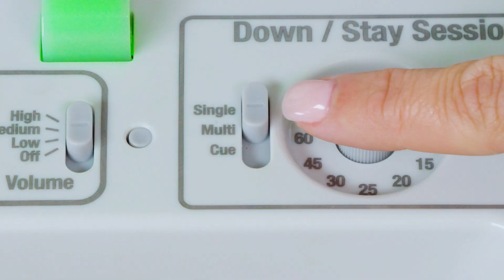Entender el Adiestrador de mando de recompensa Teach & Treat de PetSafe®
El Adiestrador de mando de recompensa Teach & Treat cuenta con una gran variedad de funciones y configuraciones. Este vídeo rápido le ayudará a comprender cómo aprovechar al máximo cada sesión de adiestramiento.

Durante décadas, la marca PetSafe® ha sido un líder mundial de confianza en la innovación en el comportamiento, la contención y el estilo de vida de las mascotas. Su mascota se merece lo mejor. Confíe en PetSafe® para mantener a su mascota sana, segura y feliz.

PDT19-17711